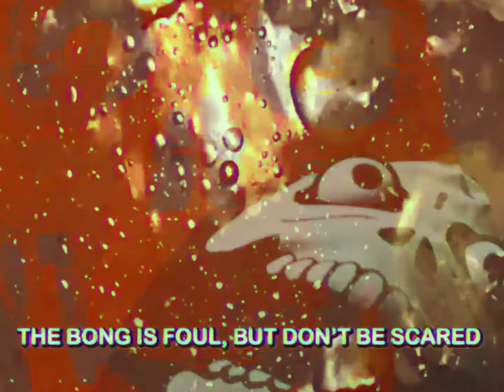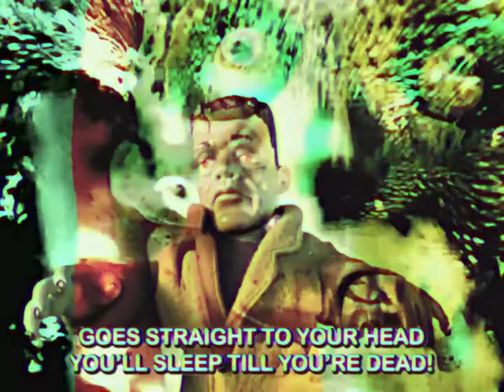Tambourines - Bong Cauldron